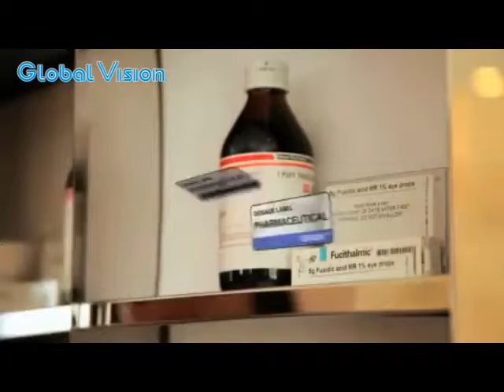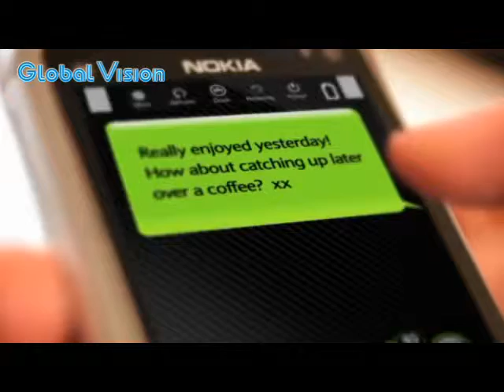Máy In Mã Vạch Zebra - Is there a Zebra in your life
Máy In Mã Vạch - Zebra

GLobal Vision - Với sự đa dạng về các loại máy in của chúng tôi bạn có thể in nhiều loại mã vạch bền đẹp, chất lượng cao, in tem vận chuyển, đóng gói, in laser hay phun mực. Chúng tôi cung cấp tất cả các loại máy in nhiệt trực tiếp, máy in chuyển nhiệt, máy in phun mực, máy in bằng tia laser, máy in cầm tay, máy in để bàn, máy in công nghiệp và máy in dây đeo cổ tay.